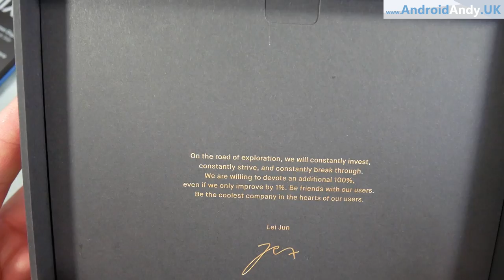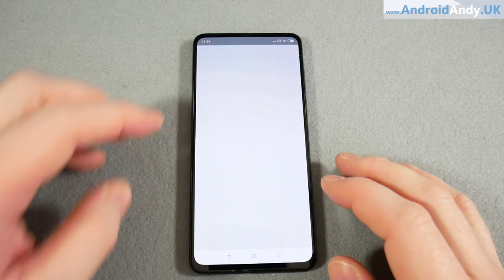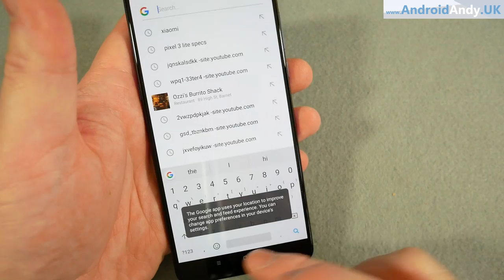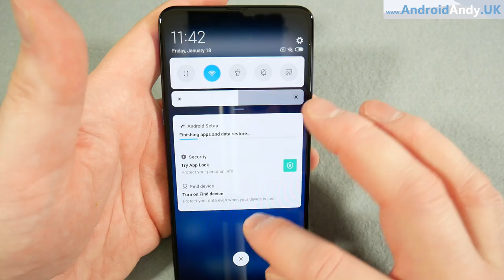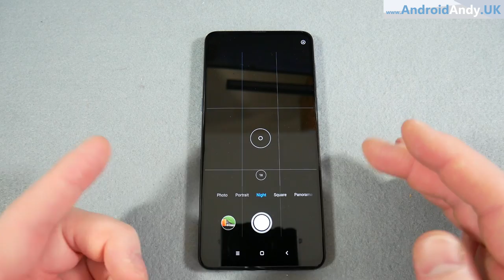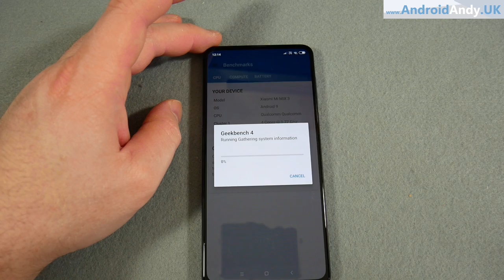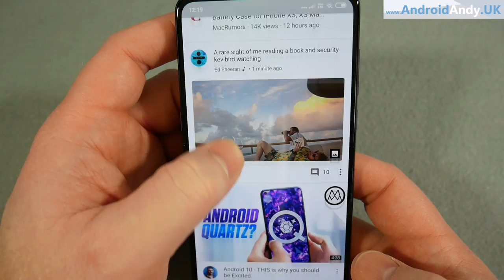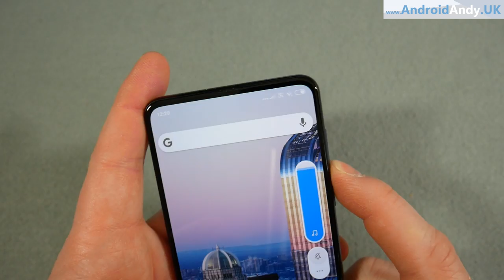Xiaomi Mi Mix 3 Unboxing and First Look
I'm not used to Xiaomi being an actual UK phone supplier, but I made the most of it with next day delivery to get hold of the global Xiaomi Mi Mix 3, the first time I've had a 'bezzle-less' device.

Amazon UK

I no longer have sponsorship, so almost all devices I review are bought by me personally.

And these are me, less tech based -